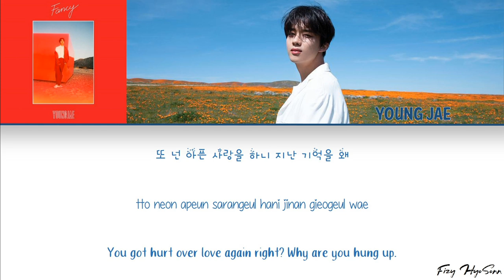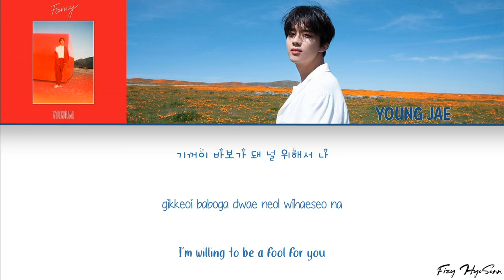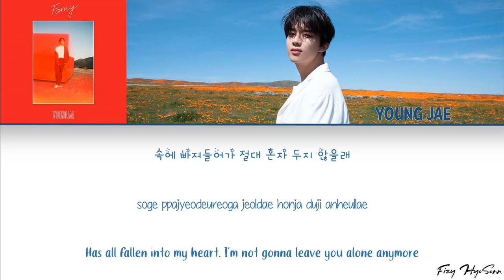Young Jae (영재) – Another Night (Color Coded Han|RomEng Lyrics/가사)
Another Night MUSIC VIDEO
➡️ YOUNGJAE Official:

Han: music.naver
Rom: Klyrics.com
Eng: @KathyMyon

Artist: Young Jae (영재)
Song: Another Night
Album: Fancy